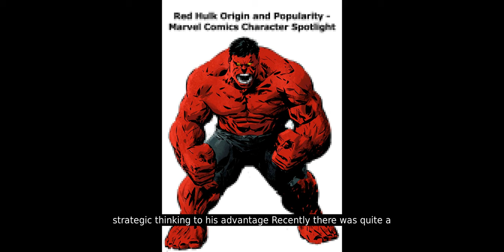Who is Red Hulk? Marvel's Secret Weapon Explained!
Welcome back to USIWEB Videos! In this video, we dive deep into the character of Red Hulk, aka General Thaddeus "Thunderbolt" Ross. Discover the origins, powers, and latest updates about Red Hulk in the Marvel Cinematic Universe. Is Harrison Ford transforming into Red Hulk in "Captain America: Brave New World"? Why did Mark Ruffalo's comments cause such a stir? Find out all this and more in our detailed breakdown.

From his tactical brilliance to his powerful transformations, Red Hulk is a character that adds a new dimension to the MCU. We'll also discuss his impact on the Marvel Snap game and the potential for a standalone Hulk movie starring Mark Ruffalo. Don't miss out on this exciting exploration of one of Marvel's most intriguing characters!